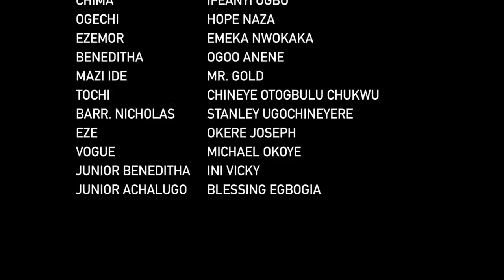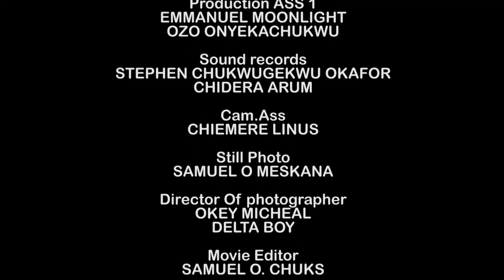Every One Was Shocked When The Outcast Rejected Cos She Has A Blue Eyes Won The Heart Of The Prince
MOVIE TITTLE:::
STARRING::: Chacha Eke & Onny Micheal
COMPANY'S NAME::: Neltv Production
YEAR::2022